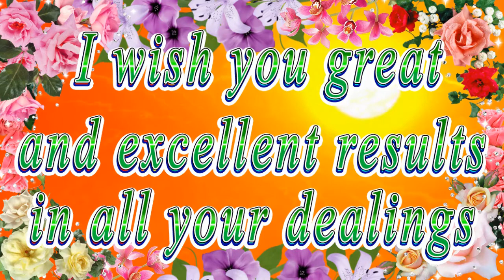Happy birthday dear Paislee